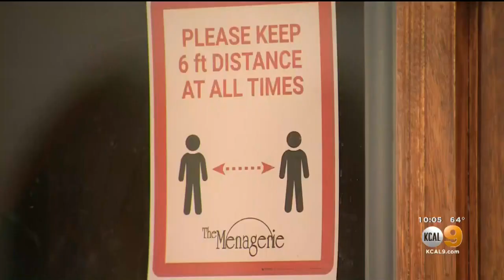Bars Ordered To Close In Riverside County In Response To Rising Coronavirus Cases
The order, which goes into effect Tuesday, follows an executive order from California Gov. Gavin Newsom to shut down bars in Los Angeles County and six other counties. Nicole Comstock reports.